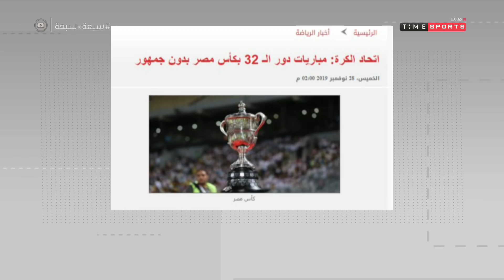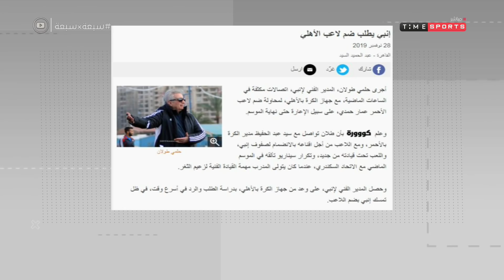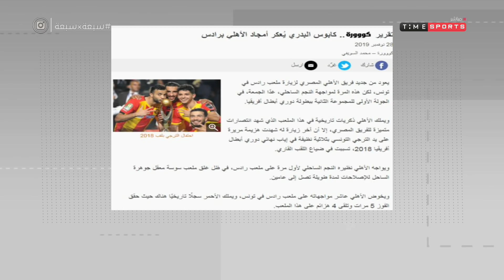فقرة أخبار على السريع.."شوقي غريب" يهدد إستمرار حسام البدري مع المنتخب الأول - 7X7